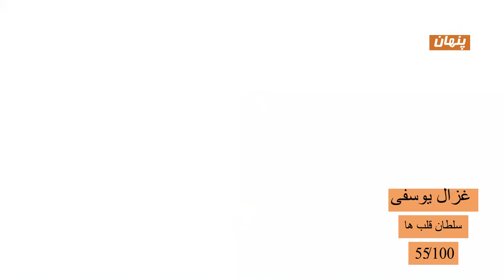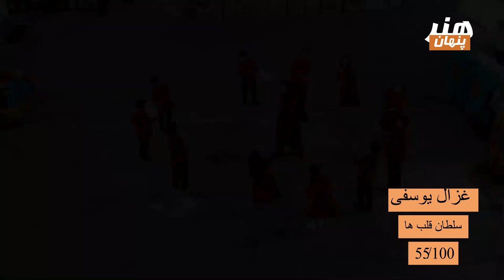هنرپنهان قسمت دوم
جهت شرکت در برنامه هنر پنهان از طریق تلگرام در ارتباط باشید

شبکه پرشیانا سنتی، تنها شبکه تخصصی در زمینه موسیقی سنتی